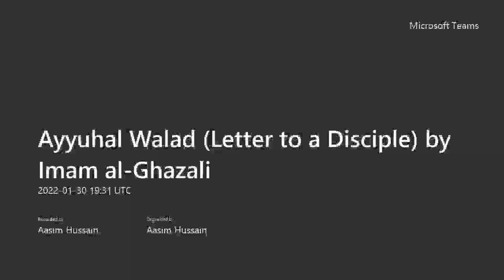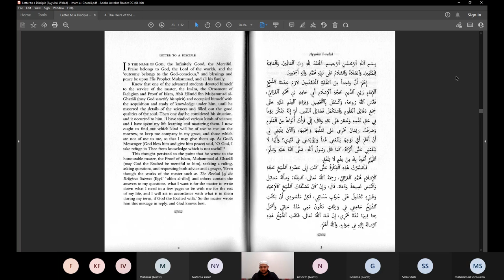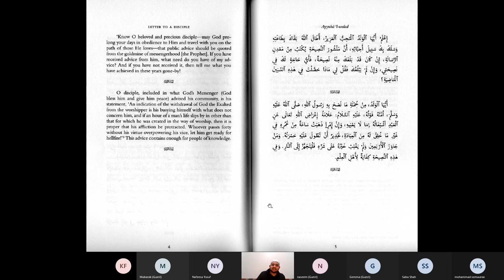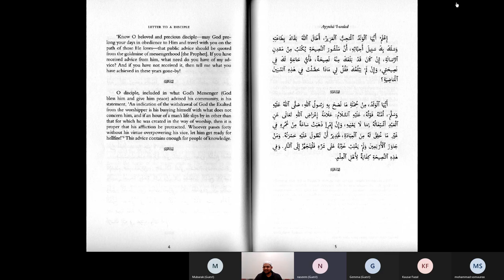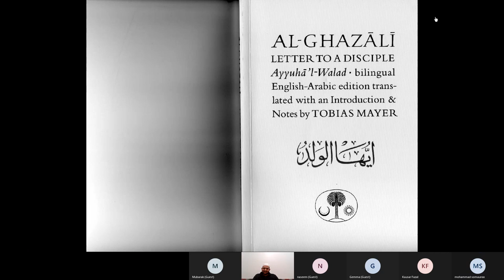Ayyuhal Walad (Letter to a Disciple) by Imam al-Ghazali - Session 1 of 10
To learn more about the different courses we offer and to access our extensive resources absolutely free, visit: